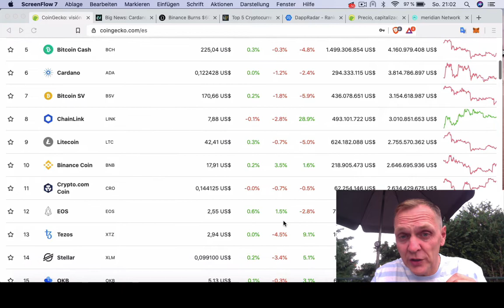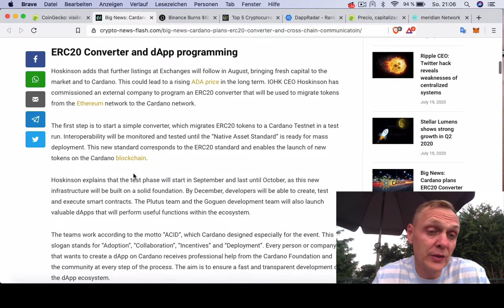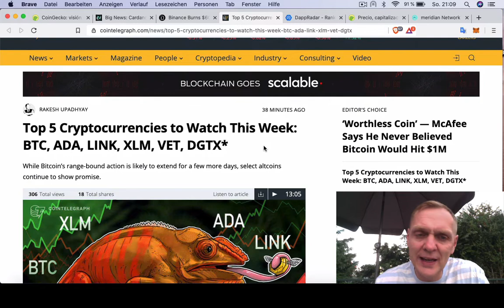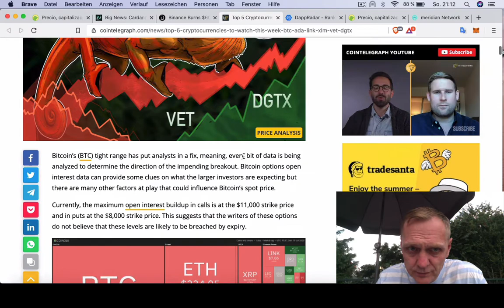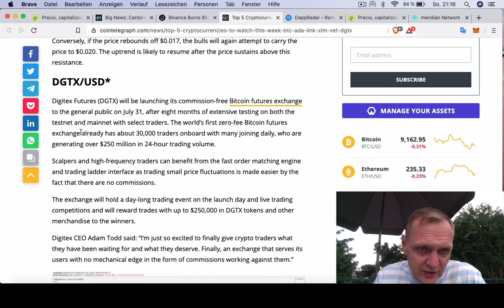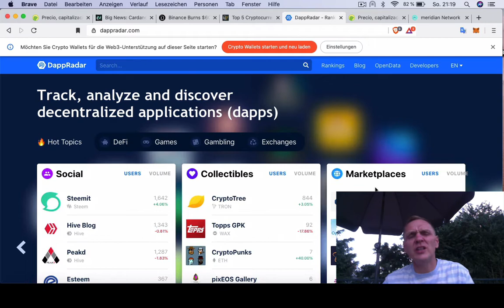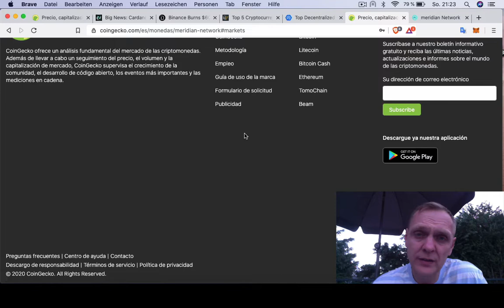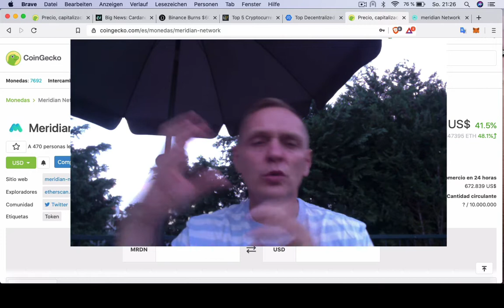BUENOS DIAS CRIPTO | Analisis y Noticias de criptomonedas | Hoy 19 Julio de 2020 | Ronny Roehrig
- ¿Esta el DeFi en una burbija?
- 5 monedas para mirar esta semana
- una nueva moneda de la cual aun nadie habla